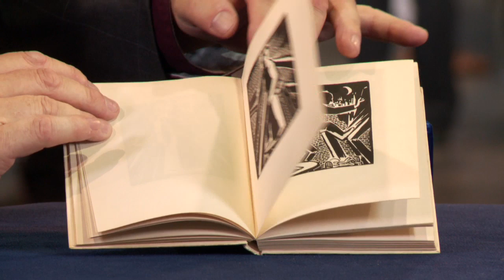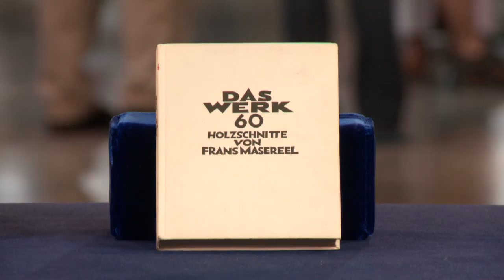1928 Frans Masereel First Edition "Das Werk" | Web Appraisal | Richmond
A guest bought this wordless novel at a flea market for only two dollars! Watch Ken Sanders reveal the fascinating history behind this first edition copy of "Das Werk" and it's lead up to the modern day graphic novel!

ANTIQUES ROADSHOW airs Mondays at 8/7C PM & 9/8C PM on PBS. Watch full-length episodes of ANTIQUES ROADSHOW at

Be sure to follow ROADSHOW on Twitter & Instagram @RoadshowPBS, Pinterest, and Facebook!